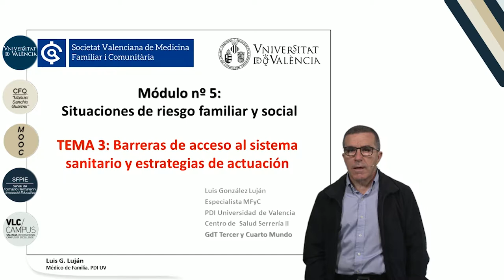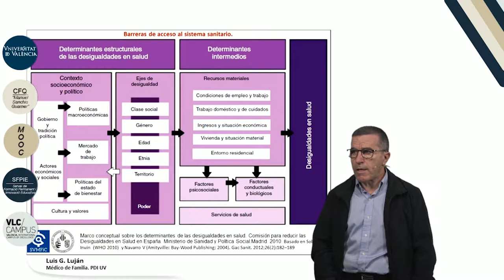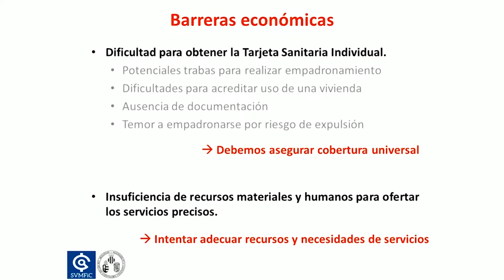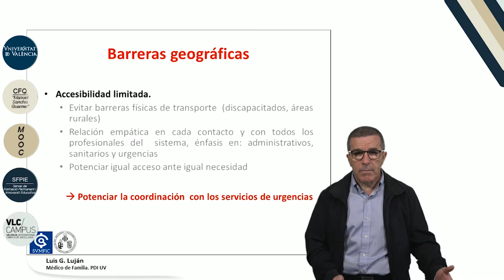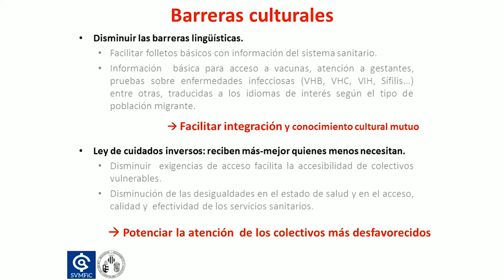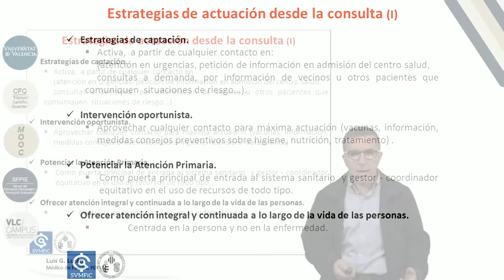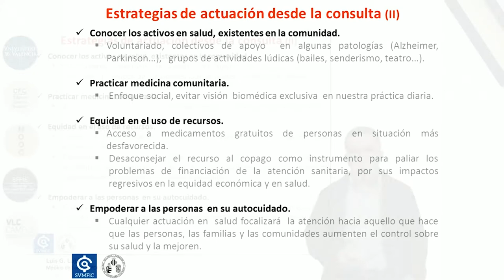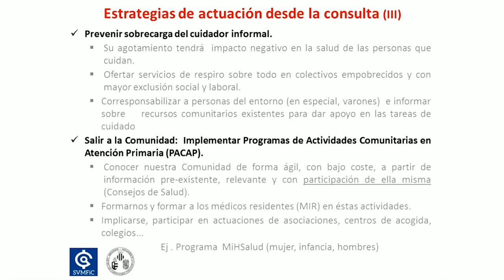5.3. Barreras de acceso al sistema sanitario y estrategias de actuación